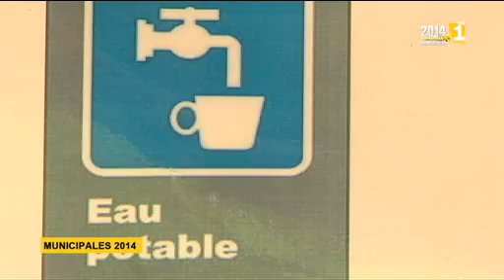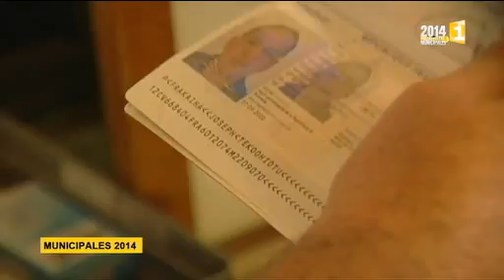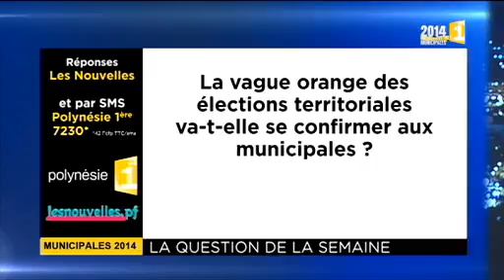Le journal des élections municipales du jeudi 20 mars 2014